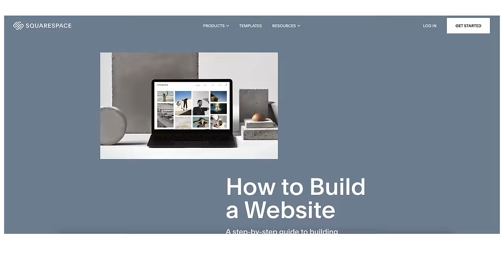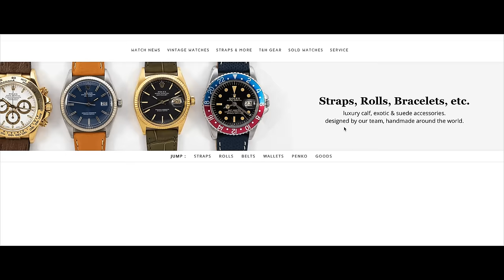John Mayer & Ed Sheeran RUINED The Watch World...AGAIN!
Want me T&H content? Uncensored conversations? A place to ask questions and hangout?

When John Mayer and Ed Sheeran talk watches, people listen. But this time, their shoutout of a certain watch brand had consequences! Today, the boys sit down and discuss Kikuchi Nakagawa, a 3 watch independent Japanese brand, that after John and Ed mentioned, blew up. The brands waitlist went from 12 years to closed almost overnight. So the question is, are their watches worth the hype and wait? Find out today!

NOTE: there are NO giveaways in the comments section of this video